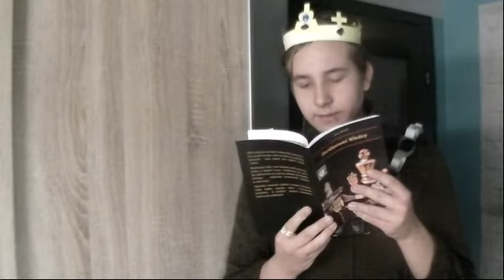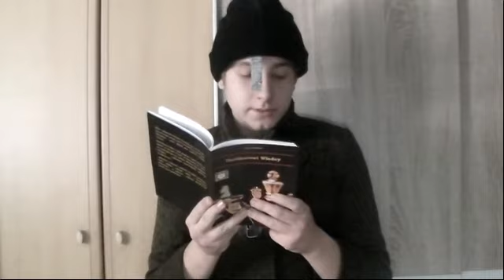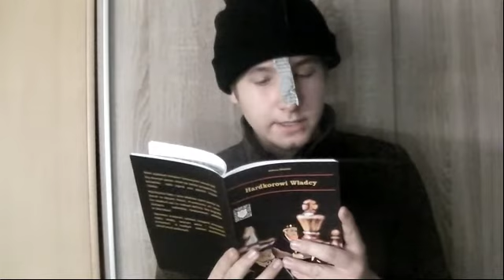Hunowie - Najstraszniejsi Barbarzyńcy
Barbarzyńcy od zawsze wywoływali strach i rozbudzali naszą wyobraźnię. W dzisiejszym odcinku przedstawię wam historię ludu Hunów, który z jednej strony jest ucieleśnieniem barbarzyństwa i zbrodni, a  z drugiej plemię to wydało wielu wspaniałych wojowników i władców, a imię jednego z nich do dziś budzi w wielu grozę. Dziś poznacie tą niezwykłą historię oraz obejrzycie w akcji ulubioną zabójczą broń tych dawnych wojowników.